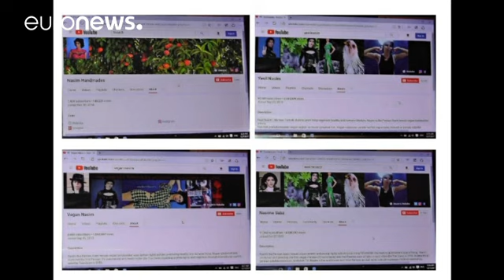درباره نسیم اقدم، مظنون تیراندازی در دفتر مرکزی یوتیوب چه می دانیم؟…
پدر مهاجم احتمالی به ساختمان مرکزی یوتیوب در گفتگو با یک روزنامه محلی گفته است که به دلیل «نفرت» دخترش از کمپانی یوتیوب به پلیس درباره احتمال رفتن او به سمت پردیس مرکزی این شرکت هشدار داده بود.…